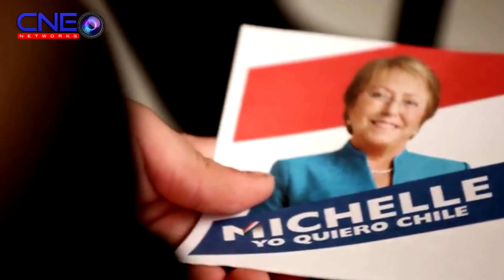MICHELLE BACHELET PRESIDENTE ELECTA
MICHELLE BACHELET ELECTA POR SEGUNDA OCASIÓN PRESIDENTA DE CHILE.